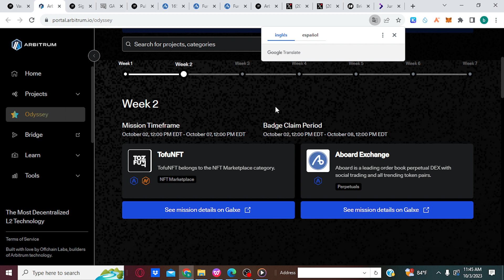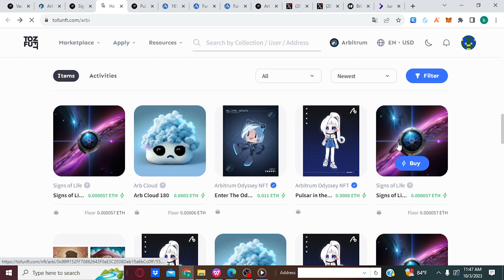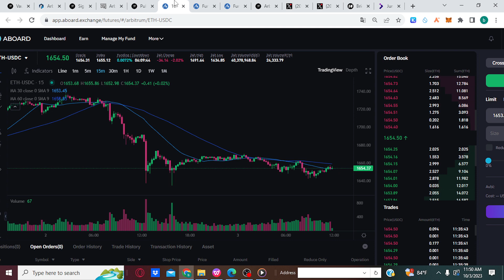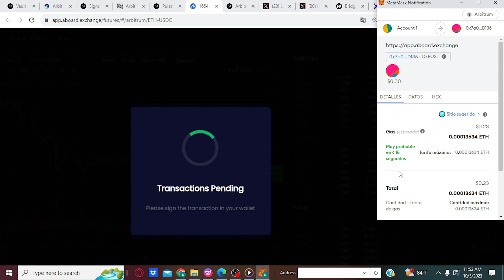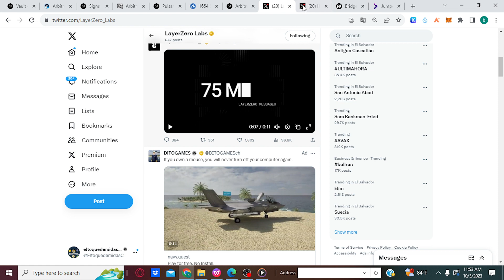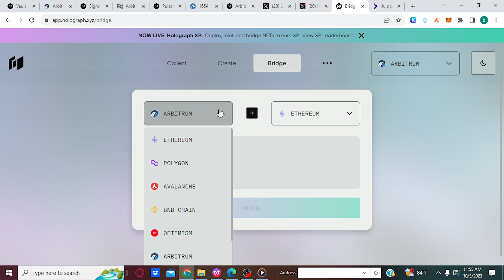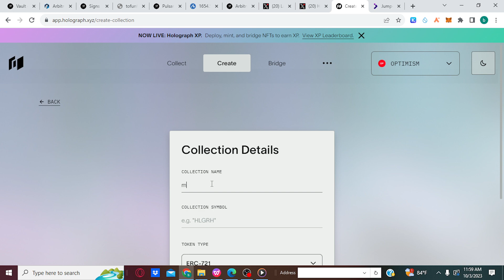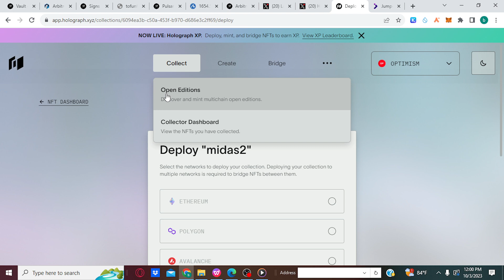rifa de pandra king arbitrum oddysey semana 2 y holograph x layer zero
Registrate en bybit enlace parner y gana muchos premios 10% de desceunto en  y gana  15$ al depocitar 100$ retirables mas 20 de bono de descuento de comicion
create una cuenta con el enlaze
y luego una ves te regiistres con kyc te vas a esta otra pagina darte de alta antes de depocitar los 100$ (mantener fondos por todo lo que dura el tiempo y 10 diasmas para el snapshot)